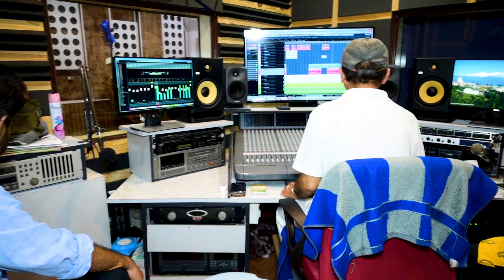যে হৃদয়ে মানুষের। নচিকেতা।